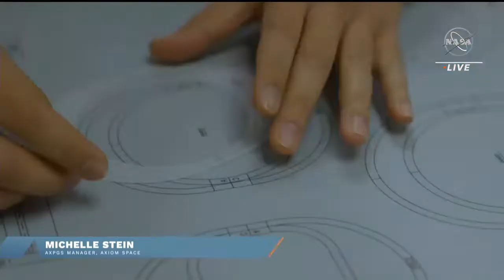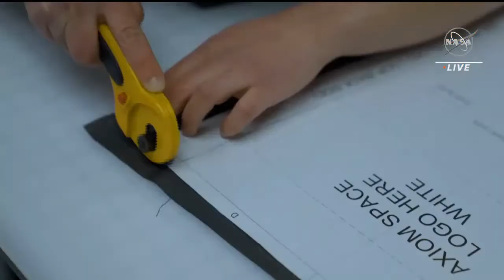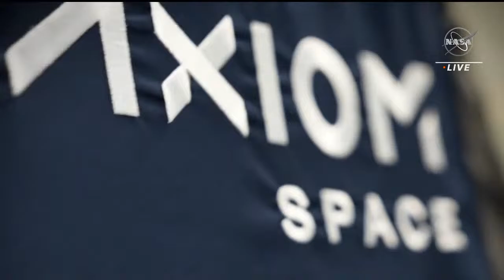NASA, Axiom Space Reveal Artemis III Moon Mission Spacesuit Prototype (Official Broadcast)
Get the first look at the spacesuit NASA astronauts, including the first woman, plan to wear on the surface of the Moon during the Artemis III mission.

The spacesuit prototype will be revealed live in an event hosted by Axiom Space at Space Center Houston in Texas starting at 10:30 a.m. EDT (1430 UTC) Wed., March 15. NASA selected Axiom Space to deliver a moonwalking system to land the first astronauts near the lunar South Pole.

 Participants will include:

    • Bob Cabana, associate administrator, NASA
    • Vanessa Wyche, center director, NASA Johnson Space Center
    • Lara Kearney, manager, Extravehicular Activity and Human Surface Mobility Program, NASA Johnson
    • Kate Rubins, NASA astronaut
    • Michael Suffredini, president and CEO, Axiom Space
    • Mark Greeley, program manager for Extravehicular Activity, Axiom Space
    • Russell Ralston, deputy program manager for Extravehicular Activity, Axiom Space
    • Peggy Whitson, Axiom-2 commander, Axiom Space
    • John Shoffner, Axiom-2 pilot, Axiom Space

Credit: NASA